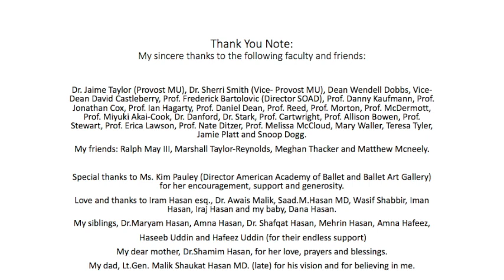Ouroboros Artist Talk: Noveed Hasan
The School of Art & Design at Marshall University sets an exciting stage for the appreciation, study, production and dissemination of scholarly and creative works.